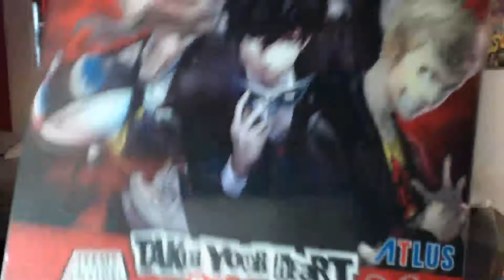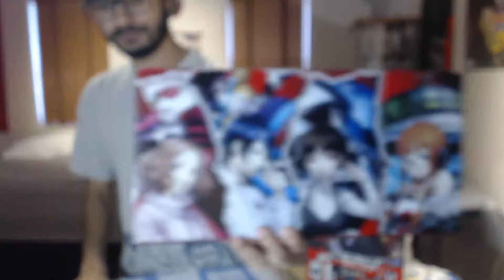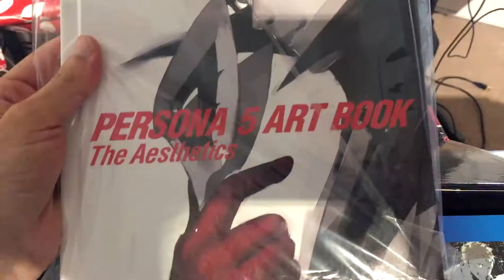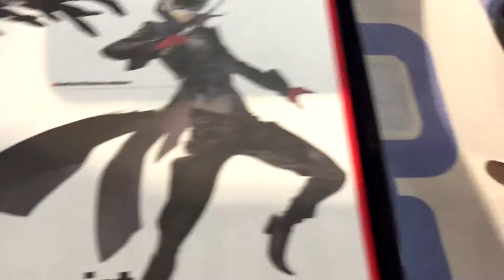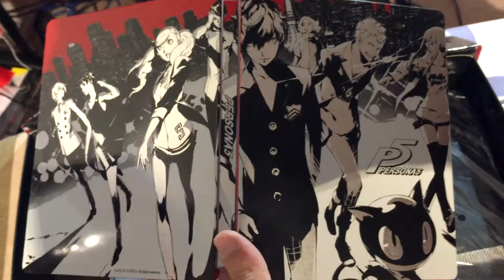Persona 5 Take Your Heart Edition Unboxing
I had this video made awhile ago, just didn't have time to upload it. Whelp here it is, hope you enjoy.. Btw the game itself is frickn amazing.

Stuff:

（〜^∇^)〜►twitch.tv Stream: TheCrimsonKnite